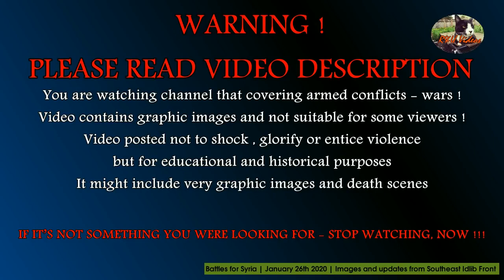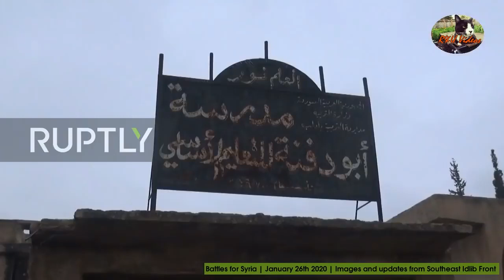SAA breaks through HTS defences, approaches Maarat al Nu'man, Idlib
Syrian Arab Army breaks through HTS/Nusra (al Qaeda) and TIP (Turkestan Islamic Party, Uyghur Chinese) defences and approaches Maarat al Nu'man. Update 26 January 2020.